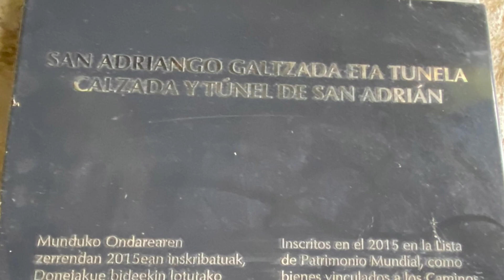14ª Etapa TEH 2021 Ozaeta/Lazkao